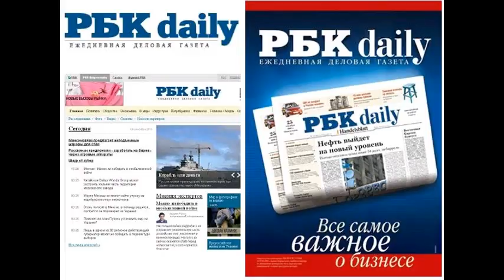RB150128 006 Власти нашли деньги до конца февраля - Газета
Власти нашли деньги до конца февраля - Газета РБК Власти нашли деньги до конца февраля Дмитрий Коптюбенко, Александр Бикбов, Петр Нетреба 00:25, 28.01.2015 Фото: Дмитрий Азаров/Коммерсантъ Фото: Дмитрий Азаров/Коммерсантъ Антикризисный план в целом одобрен правительством, сообщил Дмитрий Медведев. Документ еще будет дорабатываться до марта. До этих пор деньги на борьбу с кризисом будут брать из антикризисного фонда в нем осталось 170 млрд руб. Хронология плана В понедельник чиновники правительства совершили второй поход к президенту с проектом плана борьбы с кризисом в 2015 году. В общем Владимир Путин одобрил его еще в прошлую среду, после этого множились его варианты, отличающиеся по набору мер и источникам их финансирования. Во второй раз носили примерно то же самое, что и в первый, признает федеральный чиновник. По его словам, ведомства не успели договориться по деталям. Президент дал понять, что тянуть дальше нельзя. Знаю, что завтра председатель правительства планирует своим распоряжением этот план утвердить , заявил Владимир Путин (цитата по kremlin.ru). Уже утром во вторник министр финансов Антон Силуанов сообщил РБК, что план принят: Вчера были проведены совещания у руководства страны, приняли антикризисный план . Позже премьер-министр Дмитрий Медведев на совещании в Брянске по развитию животноводства подтвердил, что план в целом одобрен правительством. По словам премьера, в течение дня в правительстве продолжались технические согласования. Откуда возьмут, неясно Как рассказал РБК Силуанов, план не предусматривает дополнительных расходов из бюджета. Все ресурсы, которые будут выделены на реализацию этого плана, будут найдены за счет антикризисного резерва, сформированного в бюджете , отметил он. Объем антикризисного фонда правительства составлял на начало года 193 млрд руб., сейчас, после принятия ряда решений с использованием этих средств, объем около 170 млрд руб. Мы не будем увеличивать расходы, мы будем действовать в рамках принятого бюджета. Более того, будут предложены меры по перераспределению ресурсов, по концентрации на наиболее важных и нужных направлениях. И за счет этого будут определены приоритеты , отметил министр. Ранее источники РБК в правительстве со ссылкой на обсужденный в прошлую пятницу вариант плана говорили, что из бюджета на него будет потрачено не более 480 млрд руб. Остальные деньги средства ФНБ в размере 550 млрд руб., госгарантии, бюджетные кредиты и ОФЗ. В совокупности борьба с кризисом оценивалась тогда в 1580 млрд руб. Правительство также разработало три менее затратных варианта плана. Самый дешевый стоил 844 млрд руб., в том числе из бюджета 62 75 млрд руб. Мы слышали, что теперь из бюджета дадут не больше 170 млрд руб. Н�